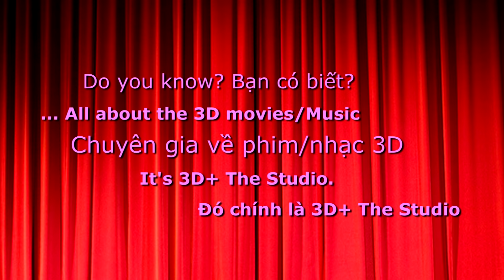소녀시대(Girls' Generation) - Genie Live in Hanoi [Live Fan Cam 3D]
Photo & 3D video by 3D+ Cinema under HanoiDVD